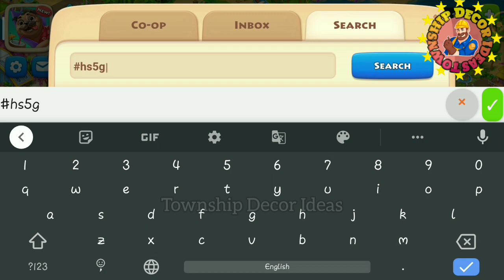Town Visits || Beautiful Township Decoration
Hope you like the video.. If I missed any town please share your co-op code and town name in the comment section, I'll cover it in next town Visits video..